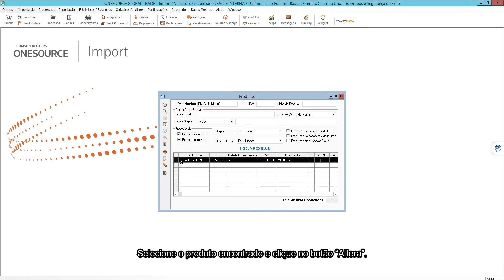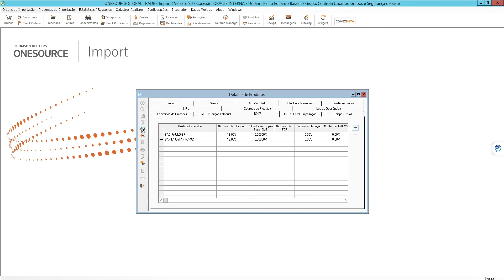ONESOURCE™ Global Trade | Como alterar o ICMS por estado no cadastro de produtos.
IMPORT: Neste vídeo vamos demonstrar como configurar as alíquotas de ICMS por estado no cadastro de produtos.